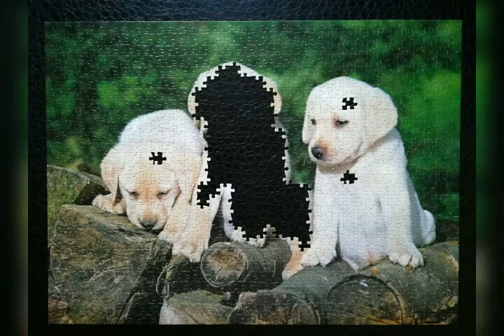Nathan Puzzle; Labradors (1000 pieces)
Jigsaw Jeux Nathan S.A. Puzzle; 1000 pieces (1008)

Difficulty: 9/10